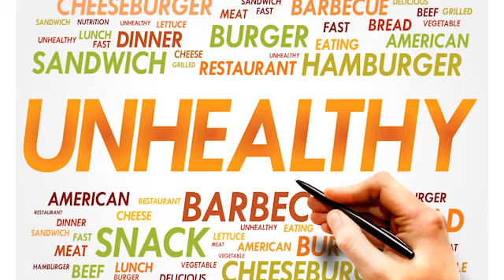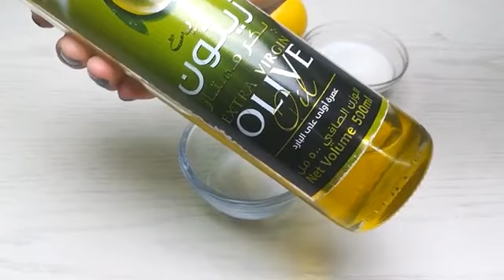DIY Lip Scrub By GlamGlow | Sugar Lip Scrub for Pink Lips | Lip Scrub for dark lips !!!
Learn how to make diy lip scrub for dark lips . Hey Everyone !!! Today I'm gonna share with you an amazing Diy  Lip Scrub with all Natural Ingredients :) This homemade lip scrub will leave your lips feeling super soft. All you need to do is just simply mix few ingredients , then you will see the magic --- the real magic ;)

Add this DIY Lip Scrubby ;) into your morning or night time routine once a week for perfect lips that look smooth, bigger and hydrated.

Tips: Mix the ingredients just enough so that they are combined. You don't want to melt your sugar crystals because those are the exfoliating properties!
Store this lip scrub  in a cool, dry area, and make sure that it is sealed tightly.